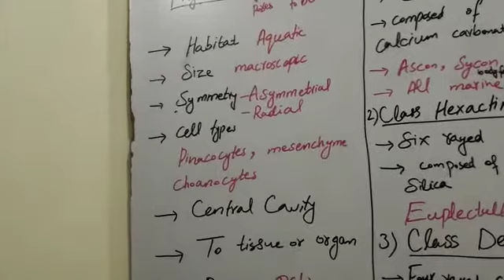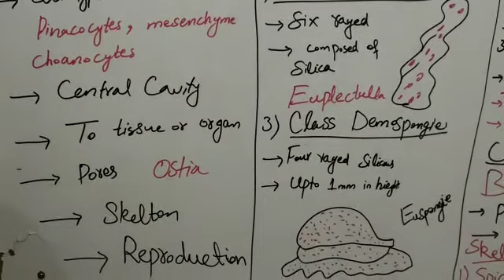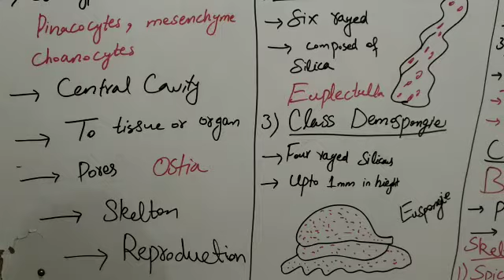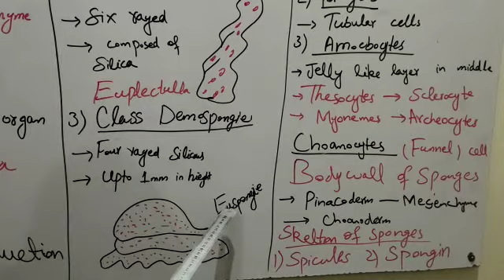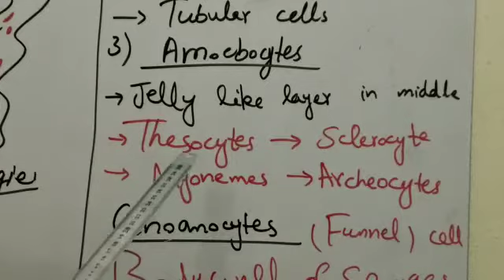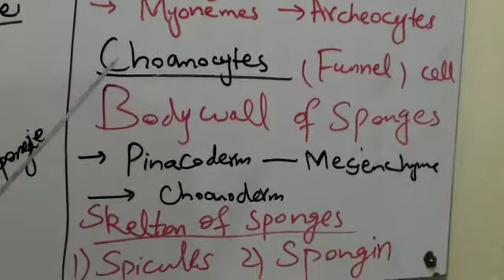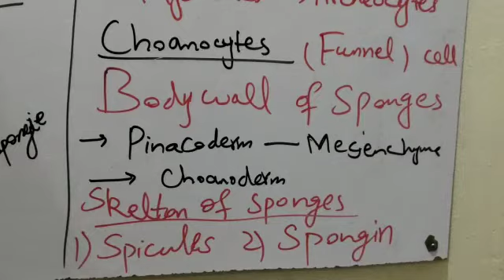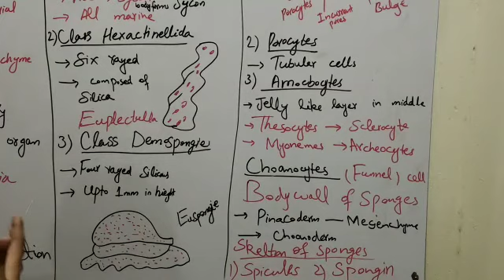phylumporifera Phylum Porifera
Phylum Porifera

pores bearing organisms
habitat
size
symmetry
reproduction
body cavities

Classification of Porifera

Cell types of Sponges

Skeleton of Sponges
Body walls of Sponges

Book : Miller and Harley
Chapter no 9
multiceullar and tissue level organizations
Phylum Porifera